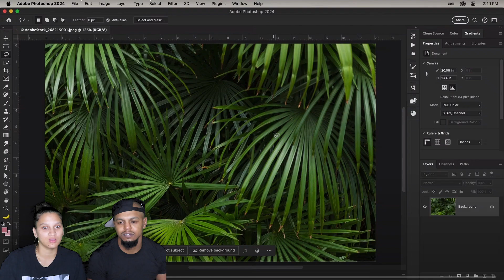THIEVES VS. SECURITY CAMERA! | TRY NOT TO LAUGH CHALLENGE !